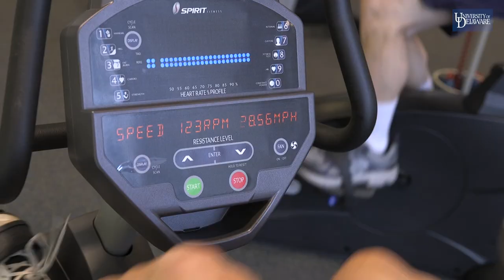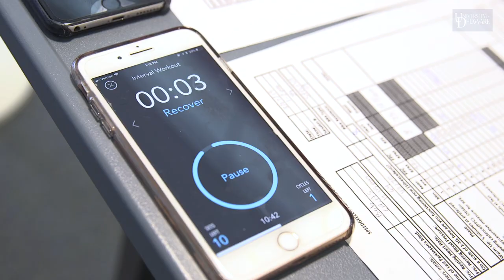UD Speed Geezers “Shake it Off” through Parkinson’s exercise class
Shake it Off, a local nonprofit with the mission of supporting the science and practice of exercise for people with Parkinson's disease, has been funding research at the University of Delaware since 2013. The organization approached Chris Knight, associate professor in Kinesiology & Applied Physiology, to offer a donation to continue the development of the Speed Geezer exercise program. Students lead small groups of people with Parkinson's through a 4-6 week exercise program to help them combat the effects of the disease.  for more info.